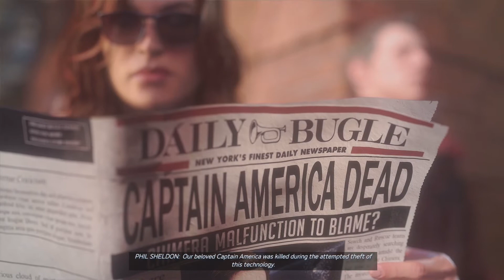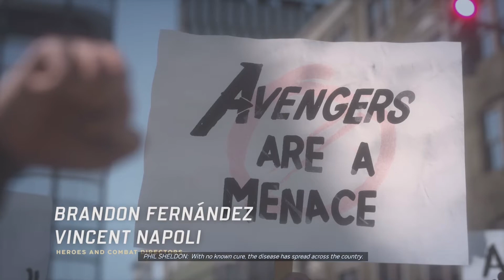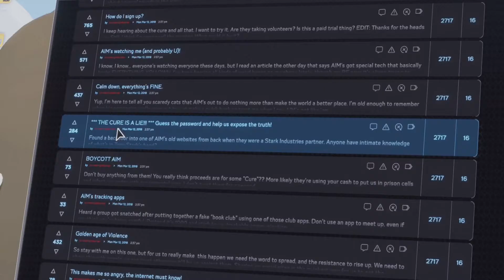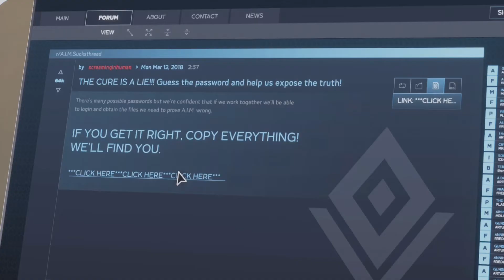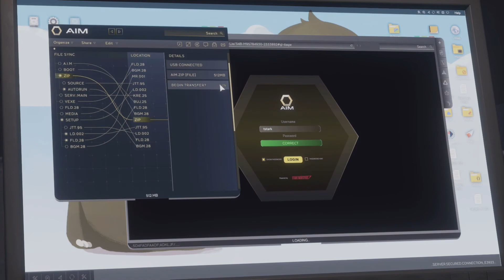Marvel's Avengers - Gameplay Walkthrough - Part 1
Hey Everyone, I just got this game sorry for the late upload hope you guys enjoy (;